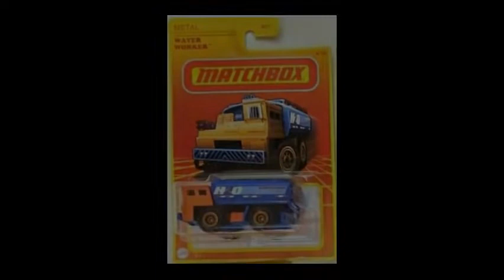New Matchbox mix retro series!!